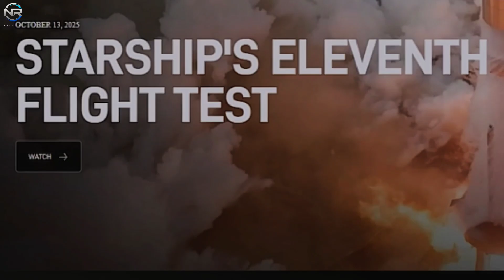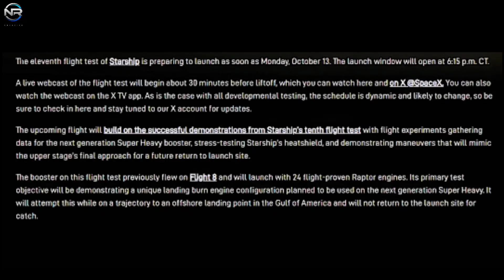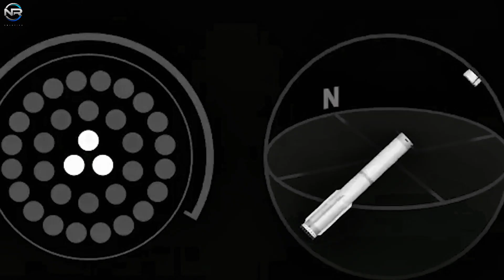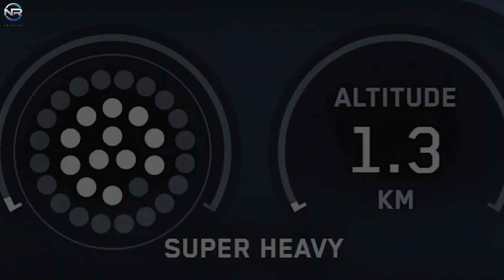Big Announcement! Flight 11 Launch Schedule Is Ahead of Planned Date! | SpaceX Starship Update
Breaking News from SpaceX!
The official Starship Flight 11 launch schedule has been moved ahead of the planned date, and this could change everything about the next-generation rocket program!

📽️ Production Notes
🎙️ This is a fully original, documentary-style production that includes:
📡 CREDITS & SOURCES
This content includes visual material from public sources such as: